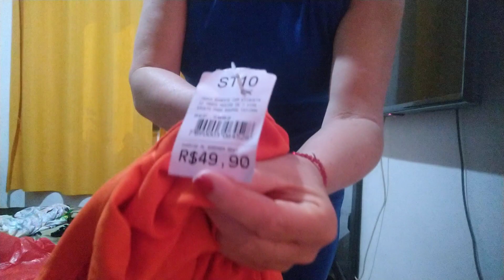Segunda parte provando vestido que chegou